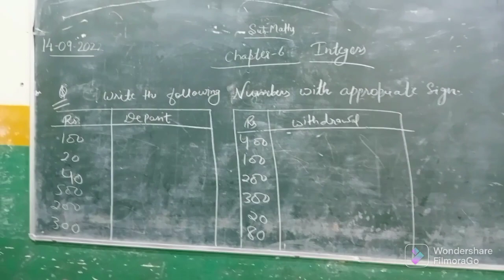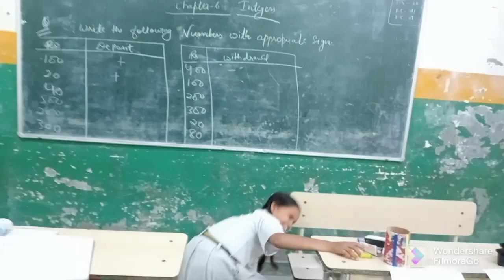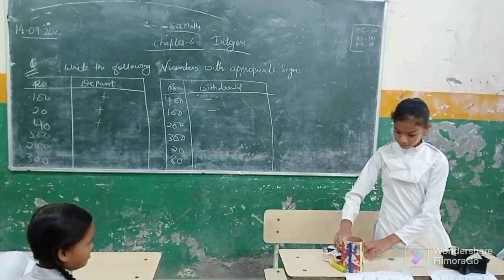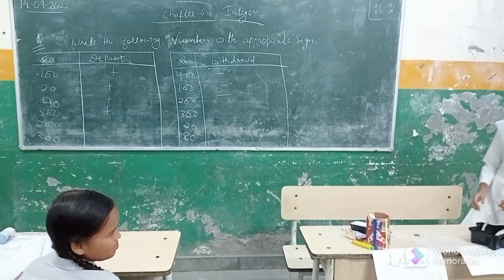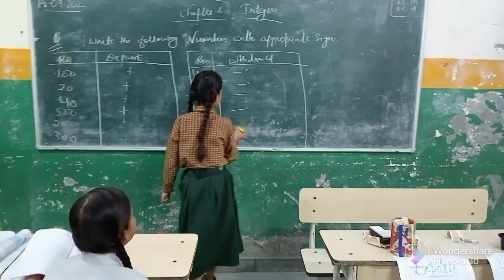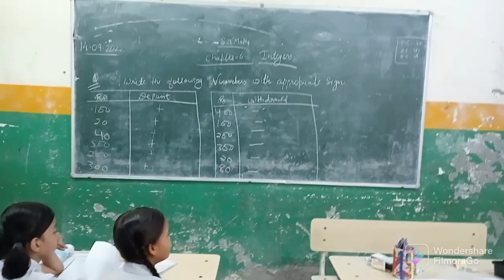Maths classroom Activity | Integers chapter 6 , Maths ncert | Doe govt. school Easy Maths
Maths classroom Activity, chapter 6 ,class 6, Maths ncert ,chapter - 6 Integers
Chapter 6 Integers class 6 Activity
Classroom Activity Maths Integers
Numbers sign
Chapter 6, class 6 ,Maths ncert
Play way method of Teaching mathematics
खेल खेल में सीखे गणित
Integers Activity
Easy classroom Activity on Integer to Teach sign of numbers